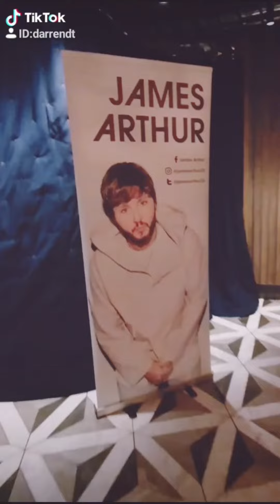dt's Tlog Compilation (Ep. 1 to 5) | Vlog 3.2 #14 | Darren dt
Last Vlog of 2019! Here's a compilation of my 2019 Tlogs that I posted on my TikTok account. Will be producing both Vlog & Tlog, depending on my mood. haha! Enjoy the last episode on my Vlog 3.2 Series.

0:00 to 0:26 - Ep 1: 2019 South Korea Trip
0:27 to 0:49 - Ep 2: Thailand Trip 2019
0:50 to 1:06 - Ep 3: An Evening with James Arthur
1:07 to 1:34 - Ep 4: StellaVee (Say Whaaat?)
1:35 to 2:31 - Ep 5: Legacy Festival 2019